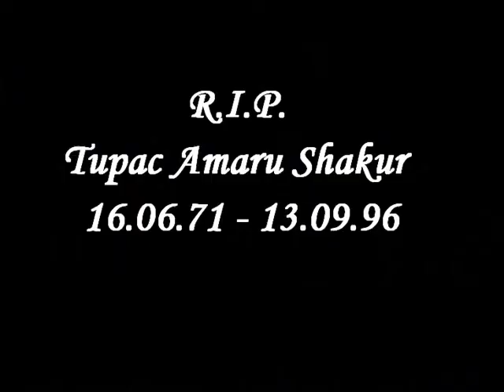2Pac - Fuck 'em All - The PacSide Tape Vol. 2 REMIX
2Pac -  Fuck 'em All - The PacSide Tape Vol. 2 REMIX